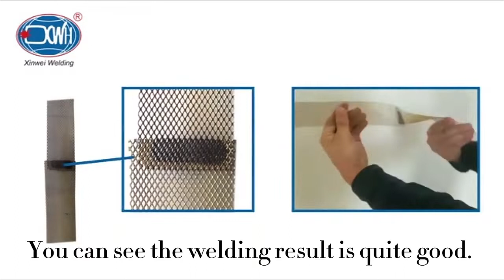Brass wire mesh' welding of stationary spot welder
This is our stationary spot welder. It's welding the brass wire mesh and the performance is wonderful.
Chengdu Xingweihan Welding Equipment Co., Ltd. quality manufacturer from China.